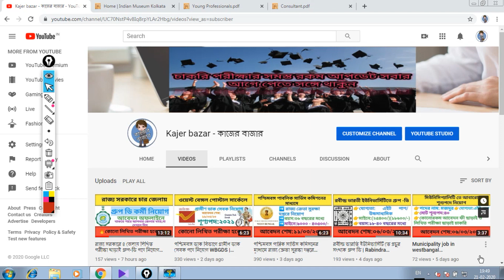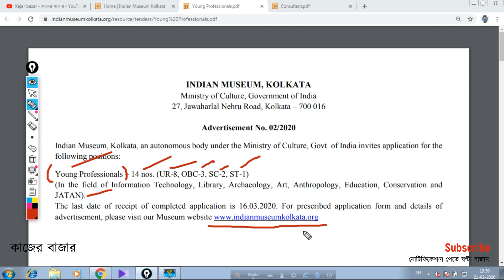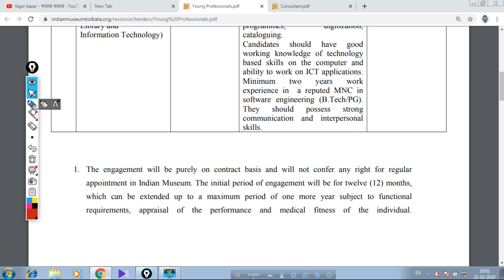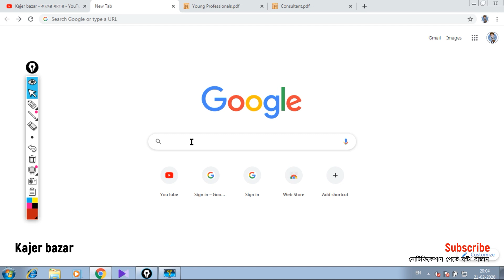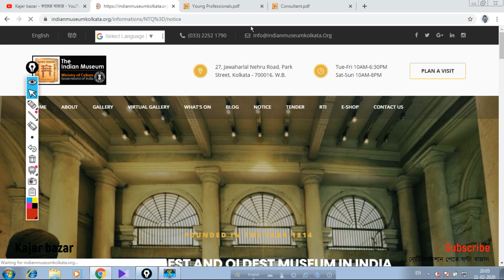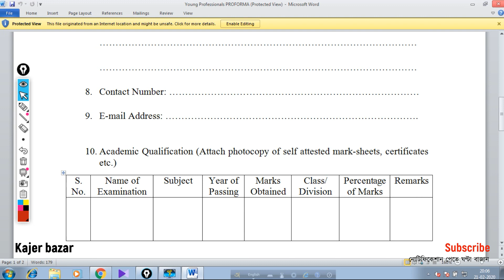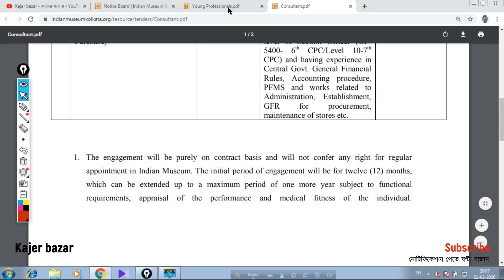Indian museum recruitment 2020 Ministry of culture Govt of India recruitment 2020 Kajer Bazar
Indian museum recruitment 2020 Ministry of culture Govt of India recruitment 2020

Indian museum kolkatay contractual basis young professionals naoa hocche.Ei poder jonno mot salary 35000 taka.R o bistarito jante puro video dekhun..

আমাদের এই চ্যানেলে সরকারী কাজের আপডেট সবার আগে দাওয়া হয় । চ্যানেলে প্রকাশিত সমস্ত তথ্য আসল, যা আপনারা এই ভিডিওর description এ পেয়ে যাবেন । অবাঞ্ছিত নিউজ দিয়ে ভিউ পাওয়াকে আমাদের চ্যানেল সমর্থন করেনা,আমাদের চ্যানেল চাকরিপ্রার্থীদের প্রতিটি মিনিটের কদর করতে জানে৷
ধন্যবাদ৷

Kajer bazar
কাজের বাজার